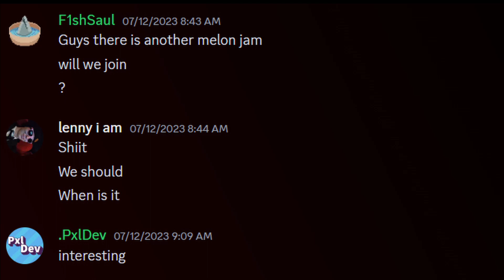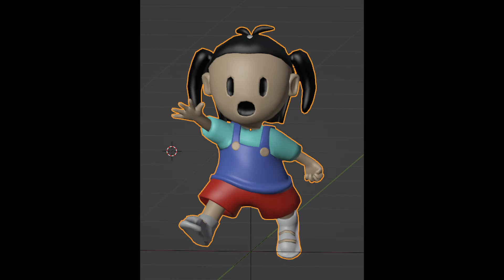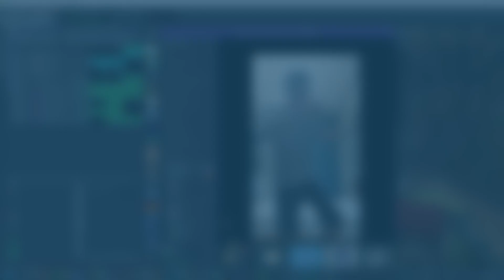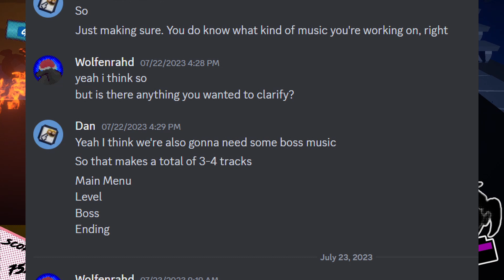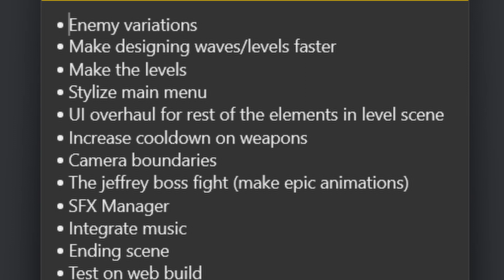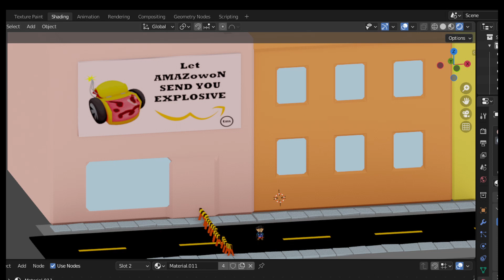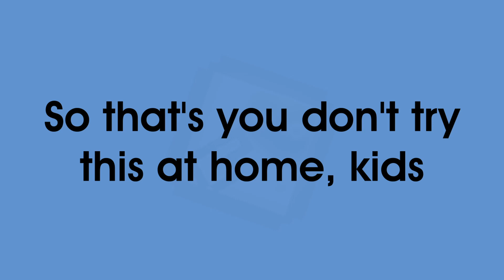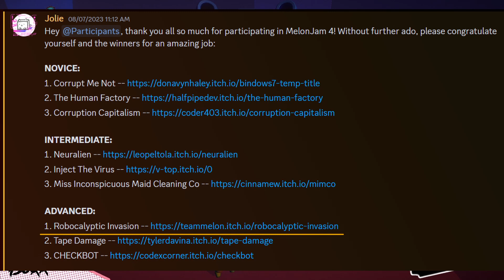MAKING A GAME IN 72 HOURS BUT I CAN'T SLEEP? | Robocalyptic Invasion Devlog (MelonJam 4)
Enjoy watching this chaotic devlog about us making a crazy robot invasion game for the MelonJam game jam!

Timestamps:
00:00 - Intro
01:08 - Day 1
04:02 - Day 2
07:42 - Final Day
12:14 - Postmortem
13:32 - Results
15:00 - Outro